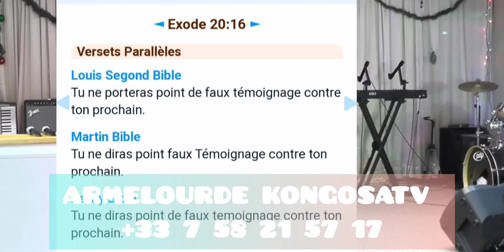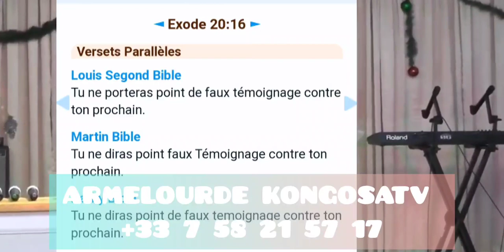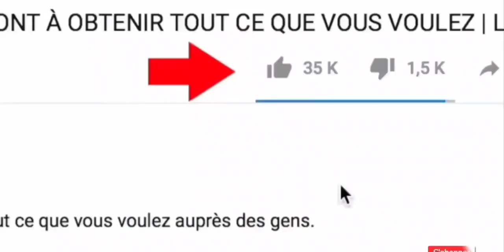TRISTE😭EN PLEURE LE PST.GHATO BEEVENS & SA FEMME RÉAGISSENT SUR SA PRÉTENDUE MORT😱NOUS SOMMES CHOQUÉ